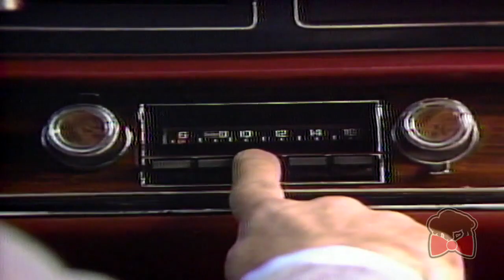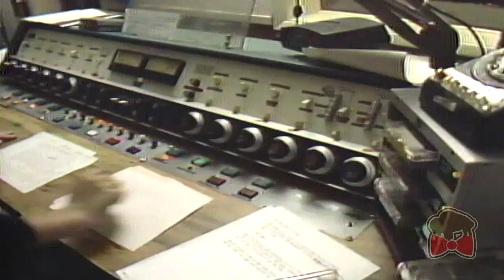WEBR Newsradio 970 TV commercials, 1982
A series of television promos created for WEBR Radio to run on it's sister station WNED-TV in Buffalo, NY. WEBR was Buffalo's only all-news station signed on in 1976 boasting Buffalo's largest radio newsroom. At one point, Newsradio 970 was the country's highest-rated public radio station. The news programming was decimated on the station and the call letters were changed to WNED in 1993. In 2012, WNED-AM merged with WBFO. In 2020, the WEBR call letters returned to Buffalo's airwaves on 1440 AM on the former WJJL.-- Steve Cichon